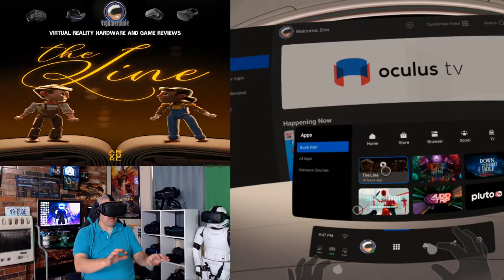Taking An Early Look At The Line And Using Oculus Quest's Native Hand Tracking To Play It!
Today I am jumping back into the Oculus Quest to check out the upcoming narrative VR experience The Line from Arvore Studios. I have to say I love these types of VR experiences and The Line was amazing!

For the longest time I have been fascinated by miniatures and especially seeing them in Virtual Reality. I am happy to say that Arvore has taken this genre and fused it with a good narrative story and just enough interaction to create a magical experience on the Oculus Quest.

The Line can be experienced in either Room Scale or Seated modes. For this video I unfortunately had to opt for the seated mode as the game really makes good use of the entire 2.5 x 2 meter play space it requires and my green screen area is far short of that. Of the two modes I enjoyed the room scale better as I felt more immersed in the world that way but I will say the seated was still a great experience as well!

Overall I very much enjoyed The Line and would recommend it to anyone who loves miniatures in VR or cinematic story driven experiences that don't require a lot of interaction... The price will be $4.99 and you can also purchase it in a bundle with Gloomy Eyes after launch!

Hardware used on this channel:

PC  Specs:
I7 7700K
GTX 1080ti
16GB 3200mhz Ripjaws

Headsets:
Oculus Rift
Oculus Rift S
Oculus Quest
HTC Vive
HTC Vive Cosmos
Samsung Odyssey+
HP Reverb
Pimax 5K+
Pimax 8KX